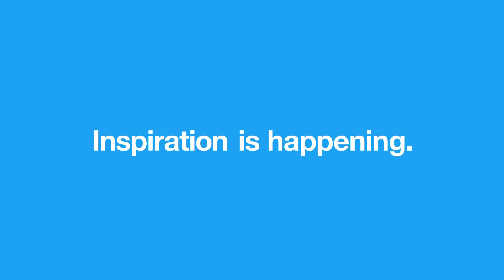Logo Animation | Twitter (Is happening) 2019